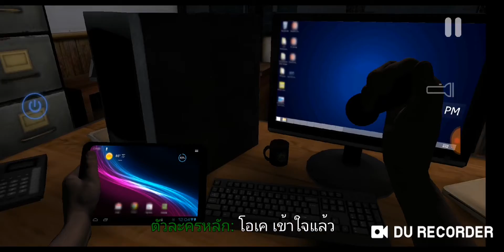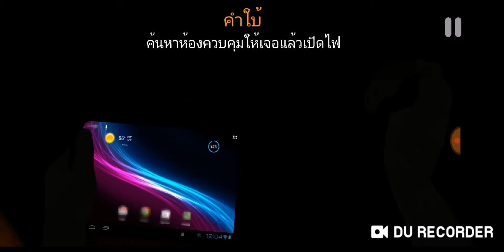(กลับมาแล้ว)​CASE ANIMATRONINCS P.0 ไม่มีต่อหรอกนะ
ถ้าอย่าเห็นผมเล่นต่อก้อนะ​ คอมเม้นท์​ มาละกัน​ และจะมาทำใจเล่น​😭😭😭